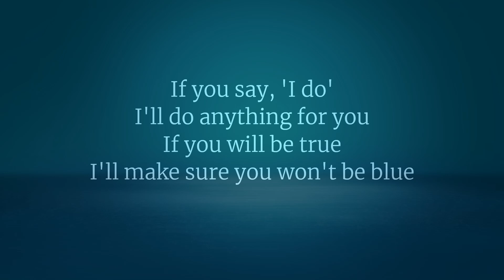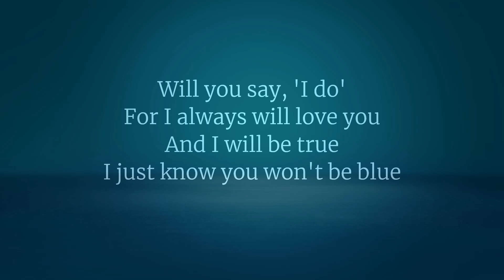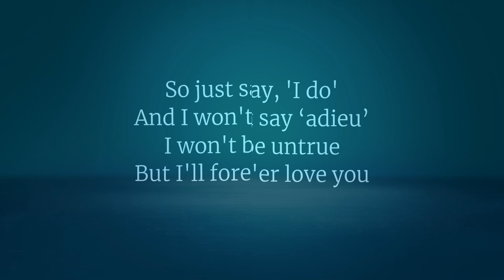IF YOU SAY, ‘I DO’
"If You Say, 'I Do'" - Original lyrics and music by Michael Woodhead—singer / lyricist / composer / musician.